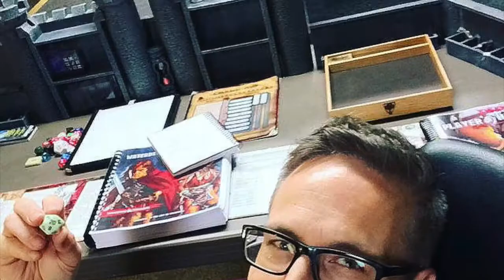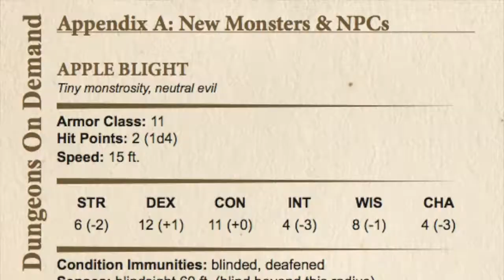Bad Apples: A Dungeons and Dragons Short Adventure and 3-D Terrain Set Up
I ran an Eberron campaign that took my Friday Nighters from 1st-17th level. That game was interrupted by a year long journey with Curse of Strahd and my own 5E adaptation of Ravenloft II: House of Gryphon Hill. All three campaigns were great fun but the plot led the players rather than the players directing story.

With my new D&D campaign, I want to run as many “episode of the week” adventures that can be concluded in one session as possible.

For my last session I needed an adventure that would take place in autumn, one that had ties to an upcoming harvest festival. Rather than write something, I looked to DMs Guild to see if anyone had done the hard work already and was gratified to find the adventure; Bad Apples. It was for higher level characters but I was able to easily adapt it for my group.

In this video I show my terrain set ups, minis used and discuss changes I made to the module.

Archania Workshop: